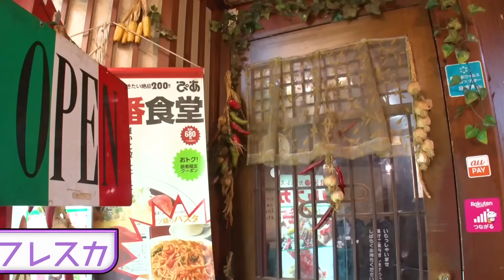【TJBB TUBE】ハイプレッシャー大食い対決 NOSUKE VS エイロン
秋葉原のデカ盛りの有名店「フレスカ」でチャレンジグルメ対決！
２回戦はNOSUKEとエイロンが対決するがガツ盛りを2品ずつ注文し1人2キロ超えに！
はたして勝負の行方は…